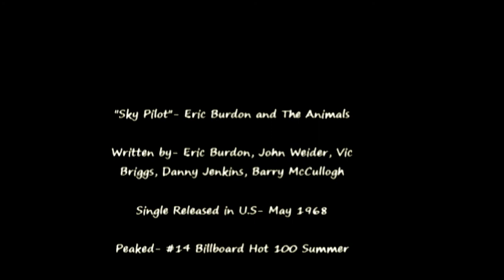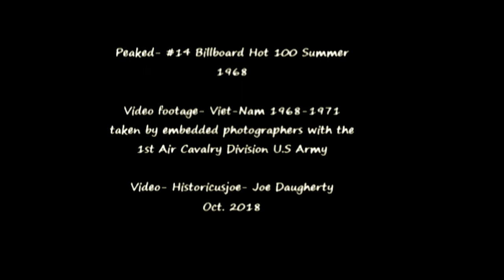Eric Burdon & the Animals - Sky Pilot (full length song)(1968)*stereo)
Commercially this song did not peak on the charts but would be considered a well known song if you follow Eric Burdon & the Animals. Eric decided to write this song as a dedication to those fighting the Vietnam war & their odds of making it home alive...